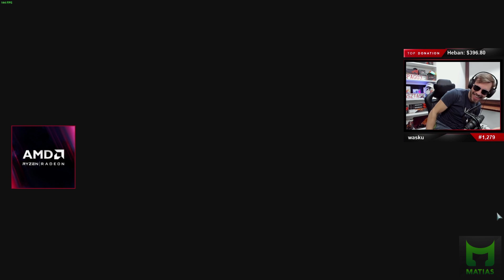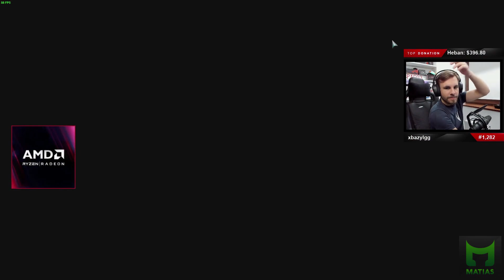PAGO[PRAWDZIWE IMIĘ ZBYCHA Z GTA!/WIDZ "RAFONIX" W DECEIT/LUCYNA W SZOKU/PAGO 200IQ/CWANA MAJA] [FM]